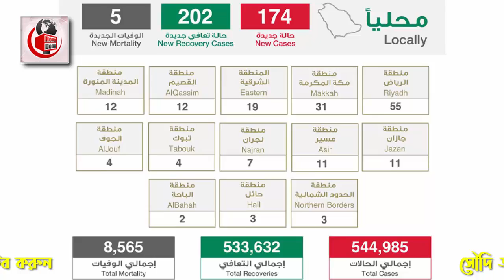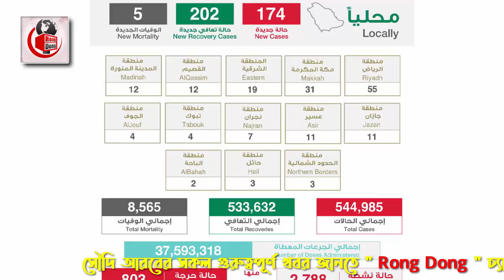সৌদির এই মাত্র পাওয়া ব্রেকিং নিউজ - সৌদিতে আজ মাত্র ১৭৪ রোগী সনাক্ত । সৌদির আজকের করোনার খবর।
আজকের এবারের খবরের আলোচনায় রয়েছে সৌদির এই মাত্র পাওয়া ব্রেকিং নিউজ - সৌদিতে আজ মাত্র ১৭৪ রোগী সনাক্ত । সৌদির আজকের করোনার খবর নিয়ে বিস্তারিত। পুরো ভিডিওটি দেখে বিস্তারিত জেনে নেবার  অনুরোধ রইলো।